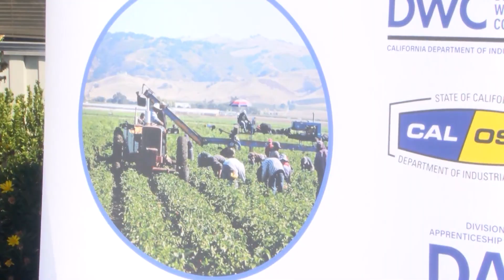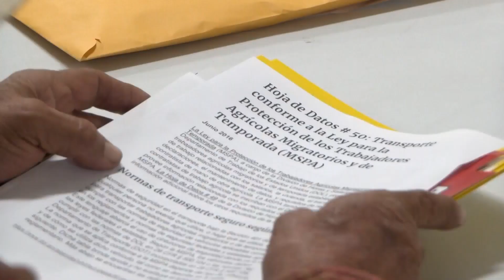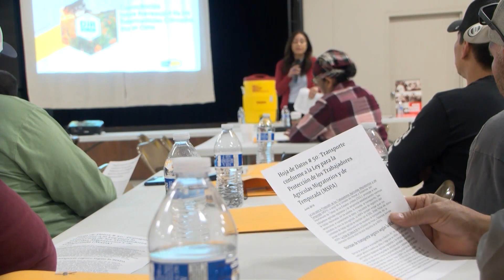Cal/OSHA hosts heat prevention training for farmers in Fresno County